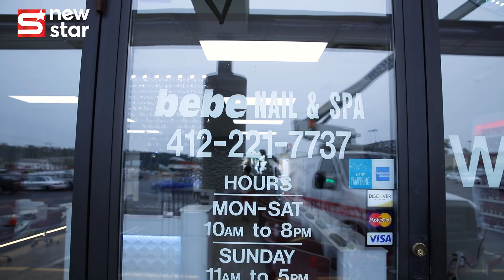New Star - Actual Nail Salon Design @Bebe Nails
New Star - Actual Nail Salon Design